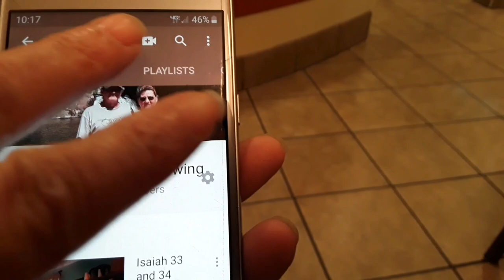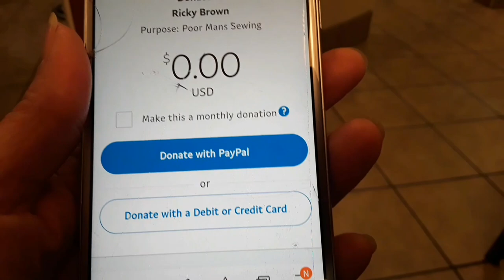My quilting cat